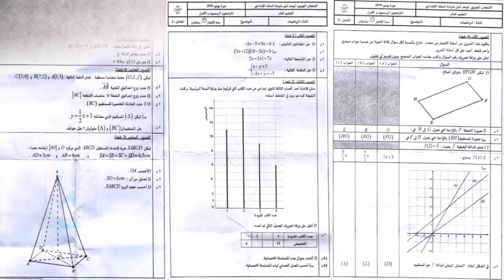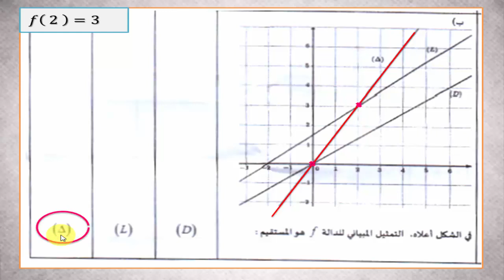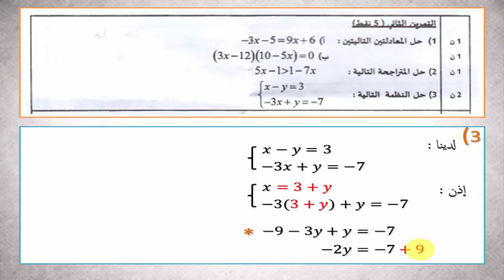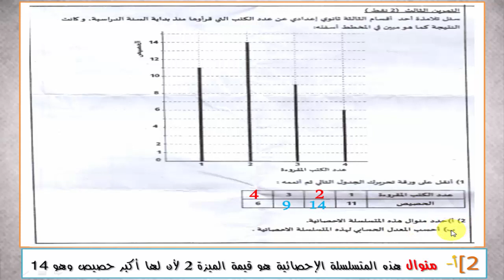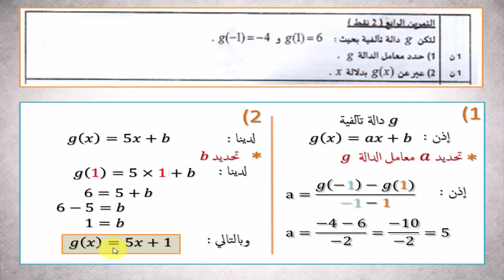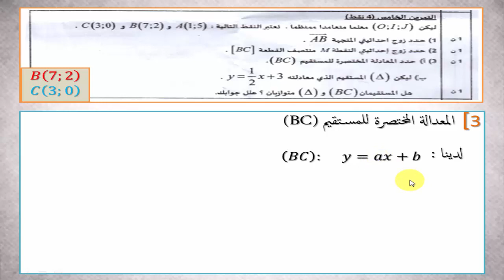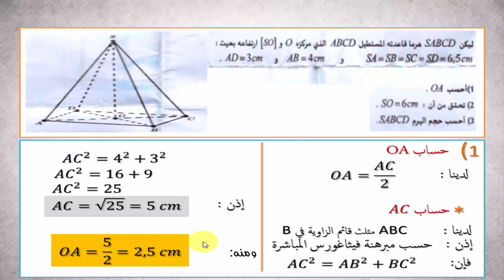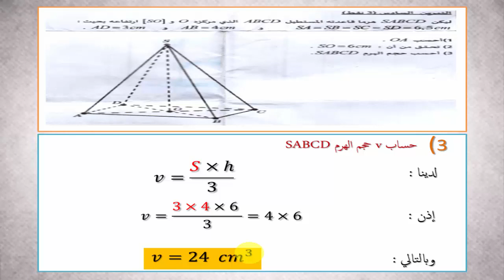تصحيح الامتحان الجهوي في مادة الرياضيات لجهة سوس ماسة 2019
تصحيح الامتحان الجهوي في مادة الرياضيات لجهة سوس ماسة 2019 مع الشرح المبسط لجميع الفقرات الواردة فيه:
الهندسة الفضائية
الدالة التالفية
معلم في المستوى
معادلة مستقيم